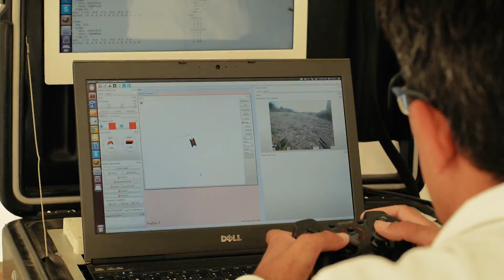euRathlon 2015 Grand Challenge - Part 2. Day Six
Second and final day of the  euRathlon 2015 Grand Challenge: land, sea and air.
25 September 2015, Piombino, Italy.

Video Production Team: Charlie Nevett, Joshua Hayes Davidson & Tim Moxon
Narration: Kelly Antonini